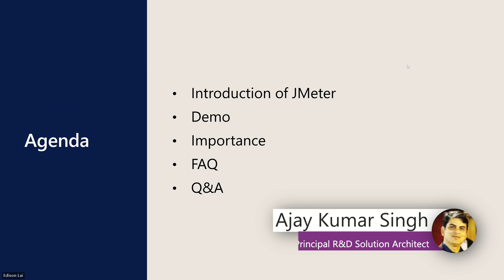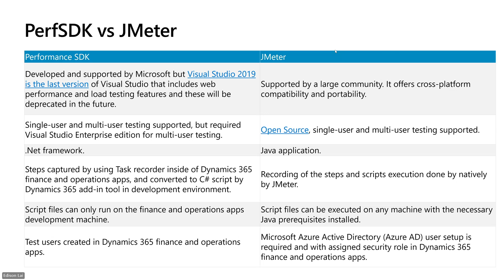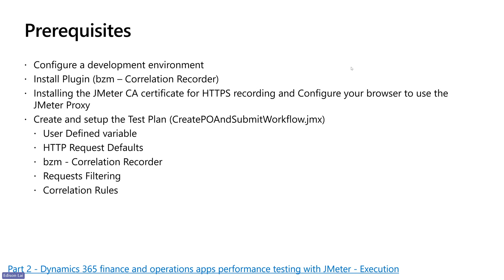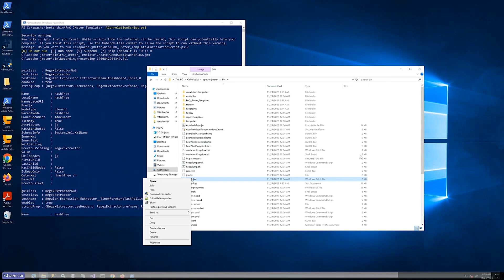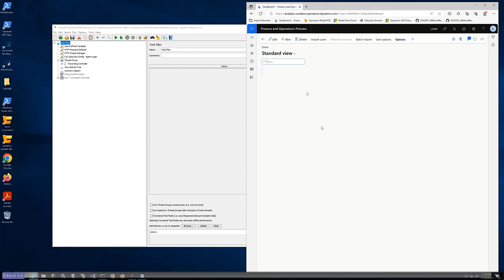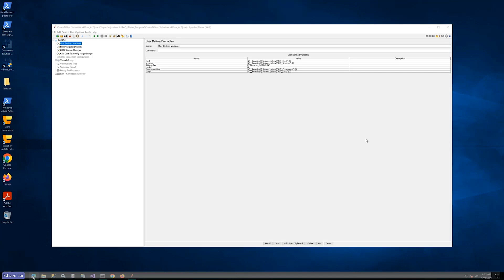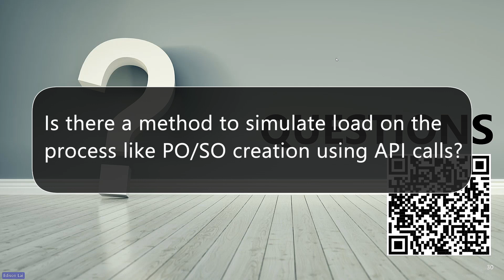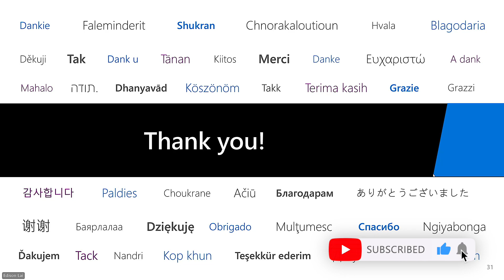Dynamics 365 Finance and Operations apps UI performance testing with JMeter | TechTalk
Explore the latest updates with Dynamics 365 Finance and Operations apps UI performance testing with JMeter.

Chapters:
00:00 Intro
00:34 Agenda
01:10 Introduction
04:23 PerfSDK vs JMeter
06:45 JMeter UI
11:41 Test lifecycle in JMeter
15:14 Demo introduction
18:35 Demo – Recording
28:20 Demo – Playback and Testing
33:34 Demo – Multiple users testing
41:10 Report
41:58  Demo – Azure Load Testing
47:09 Importance
50:34 Additional resources
50:45 Q&A
59:23 Closing Comments

TechTalk Presenters
• Edison Lai